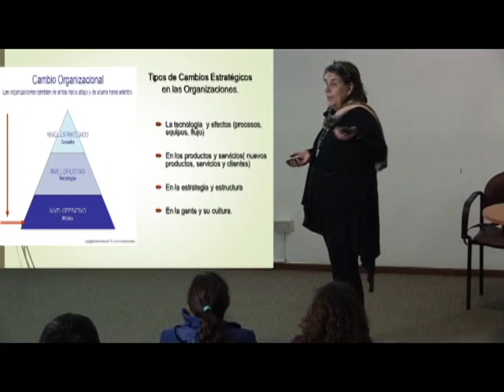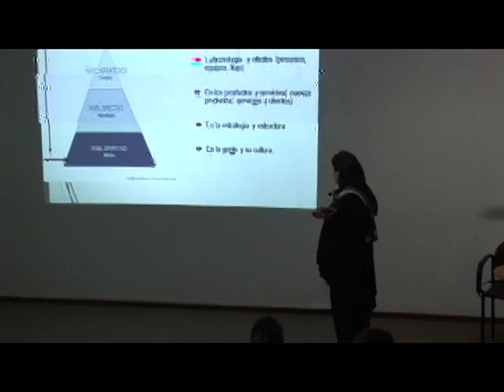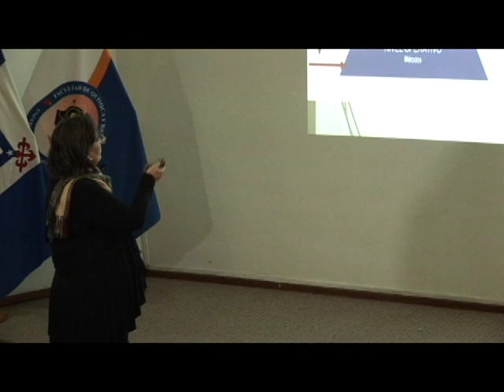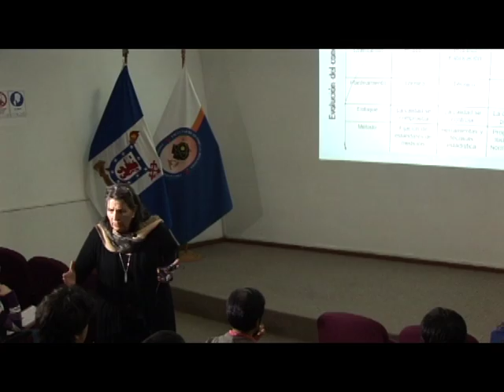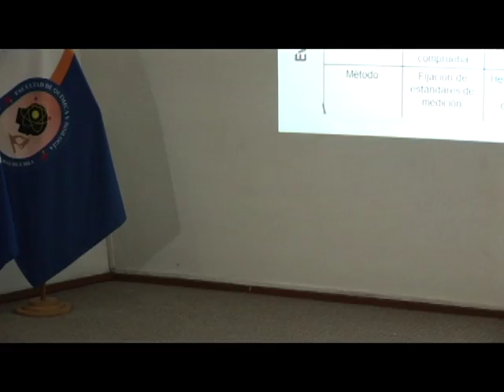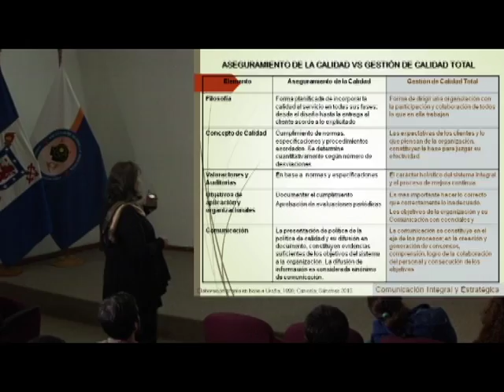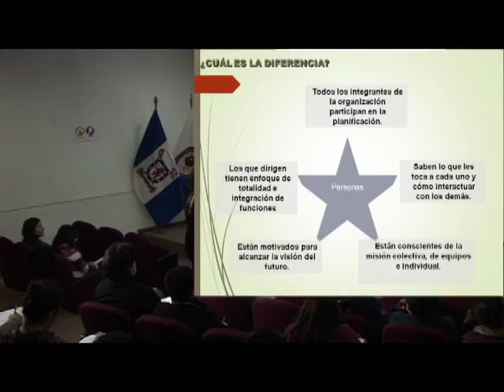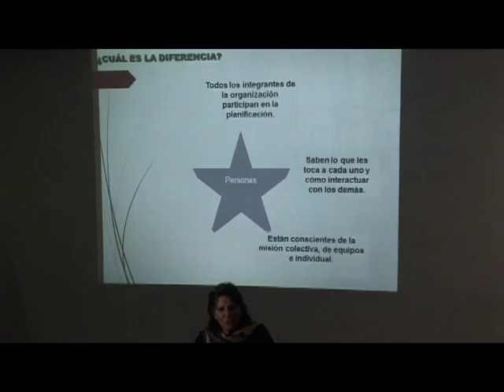Planificación estratégica 2